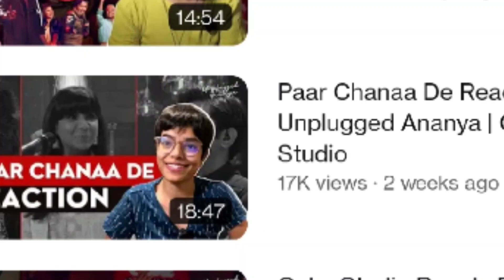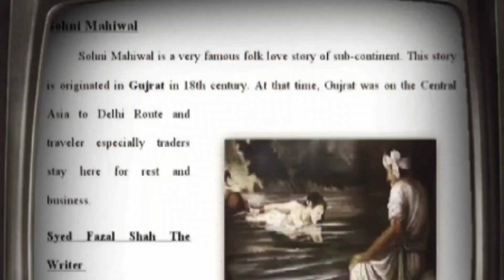Paar Chanaa De Extras | Coke Studio Pakistan | Unplugged Ananya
Show your love and support to my first own independent show in Delhi.. happening on 30th July, Depot 48, Greater Kailash II, New Delhi.🎫🥂

🎵 Explore the art of mastering vocal dynamics, and conveying powerful emotions through your music. Whether you're a seasoned singer or just starting out, connecting u with us will take your performances to new heights.
For Workshop Registrations, Live Events Booking and customised Course Offerings